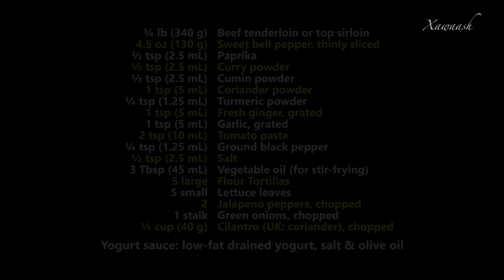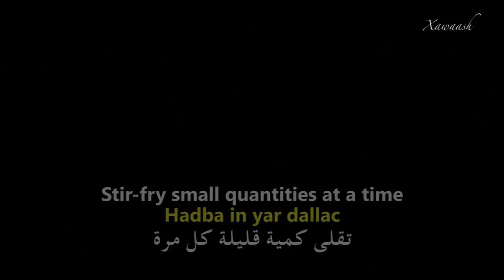Spicy Beef Burritos (Burriito Hilib) بوريتو اللحم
Thin strips of tender beef with aromatic spices, wrapped in a soft flour tortilla. The beef is stir-fried for just 2 minutes in very little oil. Mouthwatering! VOIR CI-DESSOUS LE FRANÇAIS.

Burritos au boeuf épicé:
¾ livre (340 g) de filet de boeuf -- Ou d'aloyau
4.5 onces (130 g) de Piments doux (tranchés finement)
½ cc (2.5 mL) de Paprika
½ cc (2.5 mL) de Poudre de Curry
½ cc (2.5 mL) de Cumin (moulu)
1 cc (5 mL) de Coriandre (moulu)
¼ cc (1.25 mL) de Curcuma en Poudre
1 cc (5 mL) de Gingembre Frais (râpé)
2 cc (10 mL) de Concentré de Tomates
¼ cc (1.25 mL) de Poivre Noir moulu
½ cc (2.5 mL) de Sel
3 cs (45 mL) d'Huile Végétale -- Pour la cuisson
5 Grandes Tortillas de Blé
5 Petites Feuilles de Laitue
2 de Piments Jalapeno (hachés)
1 tiges Oignons Verts (hachée)
¼ mesure (40 g) de Coriandre (haché)

Sauce:
Yaourt égoutté -- allégé en matière grasse
Sel
Huile d'Olive

Instructions:

1. Congeler partiellement le boeuf, trancher finement en travers du grain, puis couper en fines lanières.
2. Dans un bol, bien mélanger les lanières de boeuf, le piment doux, le paprika, la poudre de curry, le cumin moulu, le coriandre moulu, la poudre de curcuma, le gingembre râpé, l'ail râpé, le concentré de tomate, le poivre noir moulu et le sel.
3. Préchauffer la poêle 3 minutes à feu fort, puis ajouter une cuillère à soupe d'huile. Faire sauter le boeuf deux minutes, en plusieurs fois. Attention à ne pas trop remplir la poêle. Ajouter le coriandre et tourner.
4. Mélanger le yaourt allégé, le sel et l'huile d'olive;
5. Poser une petite feuille de laitue sur la galette puis étaler de la sauce au yaourt desus. Poser le boeuf sauté sur la feuille de laitue et ajouter les piments jalapeno, les oignons verts, le coriandre et quelques cuillères de sauce au yaourt. Plier comme montré dans la vidéo et sur la photo.
6. Brosser les deux côtés du wrap avec un peu d'huile et cuire une minute de chaque côté à feu moyen.